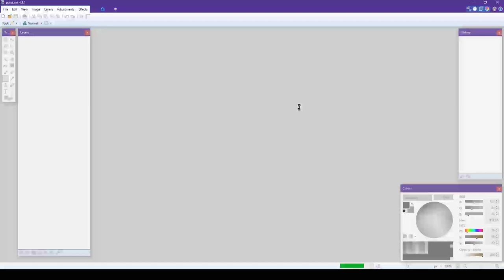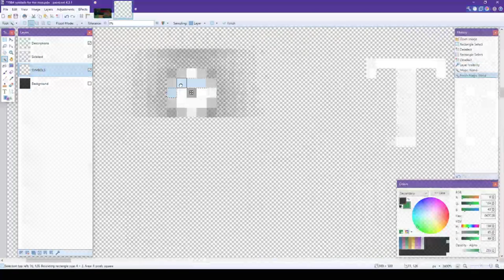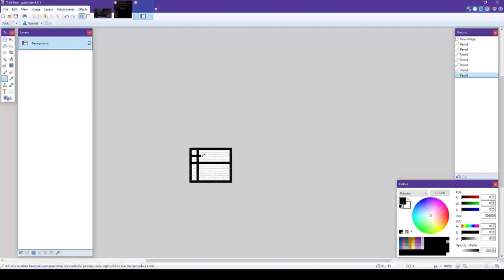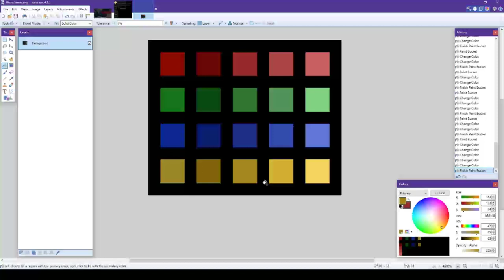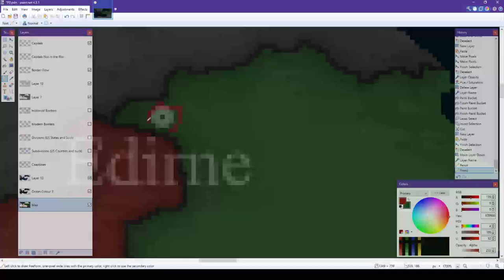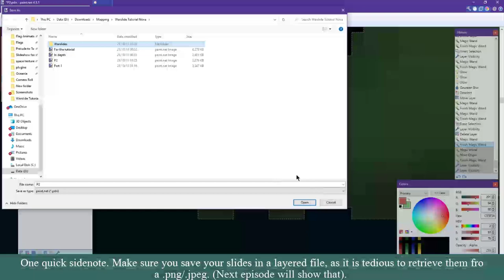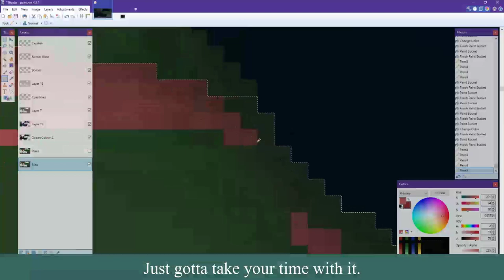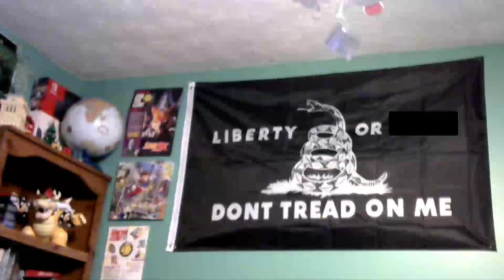Semp's Warslide Tutorial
Made a tutorial for how I make my critically acclaimed warslides.
Credentials (Music):
World 5 map - New Super Mario Bros Wii
Babushka - DJ Blyatman
War in the Kingdom - Raisi K.
Fawful and Cackletta - Mario & Luigi: Superstar Saga
Redial - Bomberman Hero
The Ghost - Raisi K.
Expressos Flamingo - Voyager
Ghost House Synthwave Remix - Neon X Music
Materials:
Gigamap 0.2
Google Earth